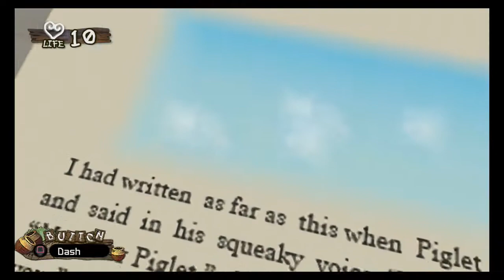Kingdom Hearts 2 Final Mix HD: The 100 Acre Woods [Part 20]